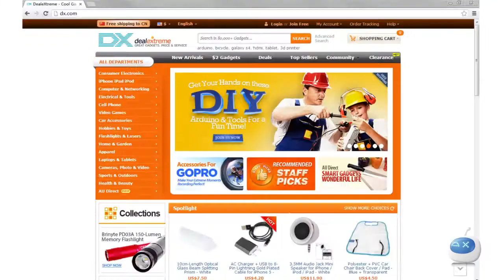DealeXtreme: DIY Automatic Electric Cigarette Rolling Machine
Instruction: Plug power adapter, open cover of tobacco bowl, put tobacco into it w/ tweezer, the close it; Put cigarette paper on the metal pipe, push the button, cigarette will be made within one second; A pack of cigarette can be finished within one to two minutes